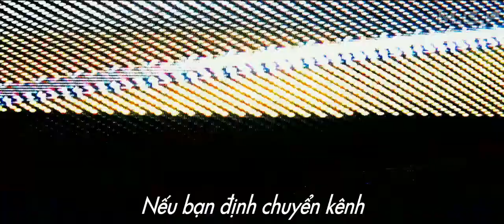[M.G.P] White House Down (2013) - Trailer (Phụ đề Việt ngữ)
All rights to Columbia Pictures and subs
Trailer phụ đề Việt ngữ bởi hội MGP

Một nhóm lính bán quân sự do tên Stenz dẫn đầu đã đánh chiếm nhà trắng, tình thế đưa đẩy viên cảnh sát của Capitol John Cale, người thất bại khi ứng tuyển vào cơ quan mật vụ Hoa Kỳ, vào sứ mệnh giải cứu tổng thống Mỹ James Sawyer.

Phim ra mắt vào 28 tháng 6, 2013. Với sự tham gia của các diễn viên Channing Tatum, Jamie Foxx, Maggie Gyllenhaal, Jason Clarke, Richard Jenkins, James Woods, Lance Reddick, Joey King, Garcelle Beauvais, Rachelle Lefevre, Michael Murphy, Nicolas Wright. Phim do Roland Emmerich đạo diễn.